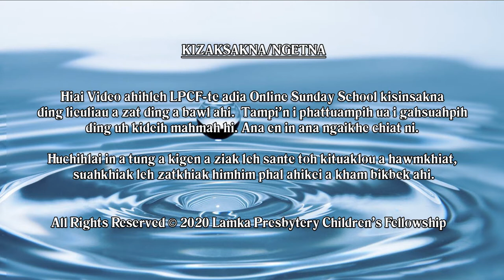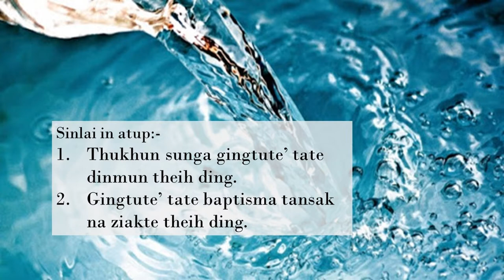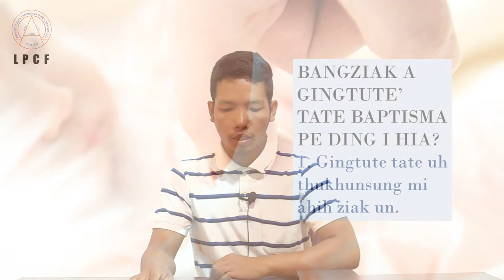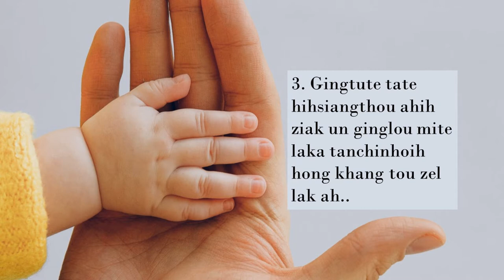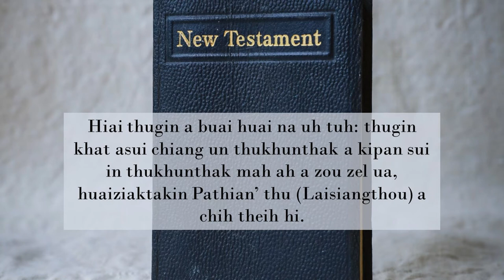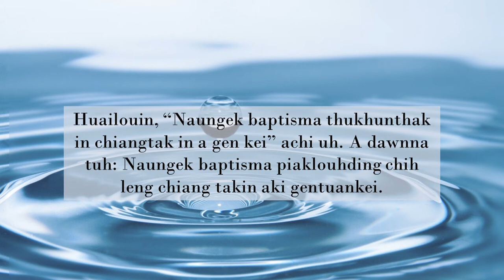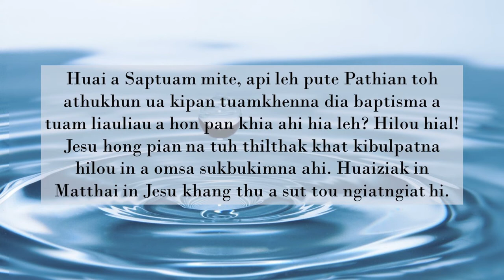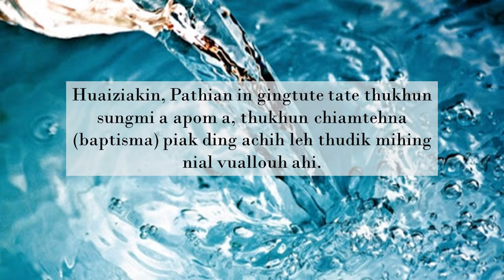Senior Kum Khatna: 14 - Naungek Baptisma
LPCF's Online Sunday School
Senior Kum Khatna
14 - Naungek Baptisma